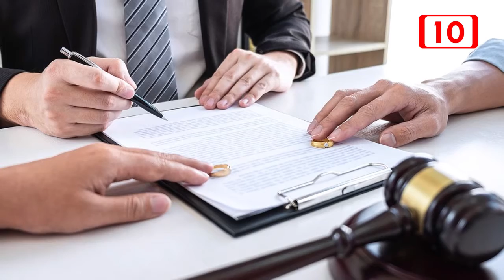Quintana Roo es el estado con más divorcios en la Península de Yucatán